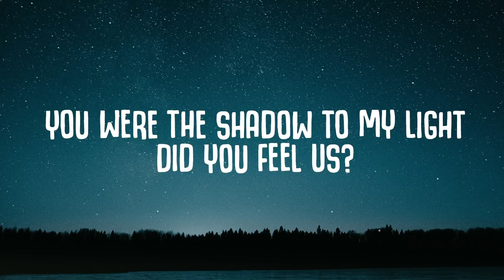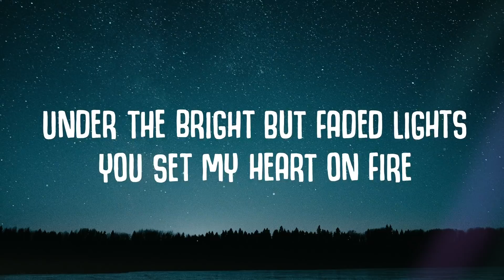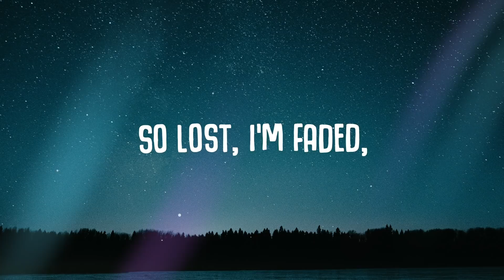Alan Walker - Faded (Lyrics) Arc North x New Beat Order x Cour x Lunis Cover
🎤  Lyrics:
Another start
Alive
Atlantis
Another dream
The monsters running wild inside of me
I'm faded
I'm faded
So lost
I'm faded
I'm breathing
Alive
Atlantis
Another dream
I'm faded
I'm faded
So lost
I'm faded

Recommended:
Topic - Breaking Me (Lyrics) ft. A7S